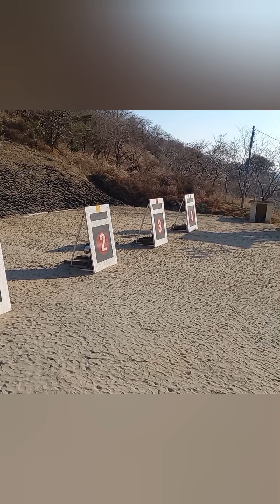진해 벽해정 국궁 활쏘기 bow BOW archery ARCHERY